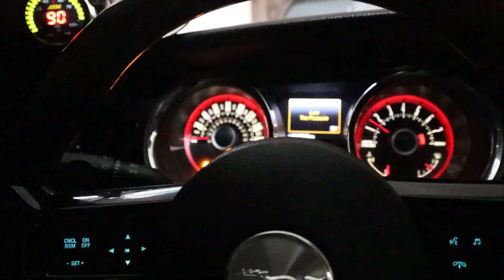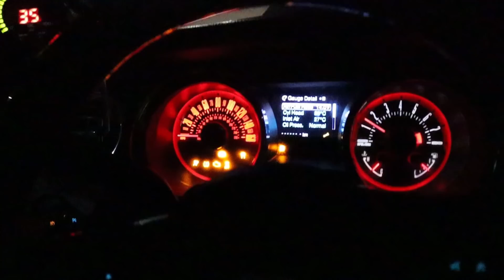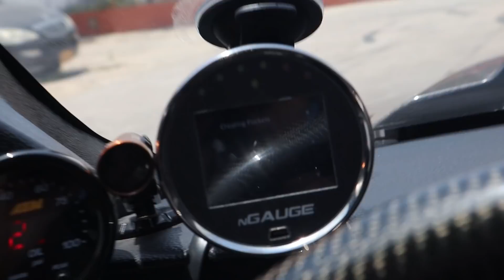Salí a probar mi Mustang Twin turbo y esto sucedio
Luego de dos años y algo más volvimos a las antiguas andadas de probar nuestros de drag en las calles, en esta oportunidad le tocó a sofi nuestro Mustang TwinTurbo pero como es típico, algo tenia que suceder...

¿Que opinas de los resultados de las pruebas de hoy ?

También puedes hablar con nosotros por medio de nuestro:

📲Instagram: @TheRacersCol y conocer todos los proyectos en los que trabajamos en @TheRacersShop

📽TikTok y Facebook: @TheRacers

Accede a nuestros beneficios (¡Sé el primero en ver los vídeos!, ¡tendrás acceso a nuestro canal privado en Discord!, entre otros...). Exclusivo para miembros del canal por medio del siguiente enlace:

¿Quieres conocer sobre otros proyectos del canal? Haz click en estos enlaces para ver los videos: